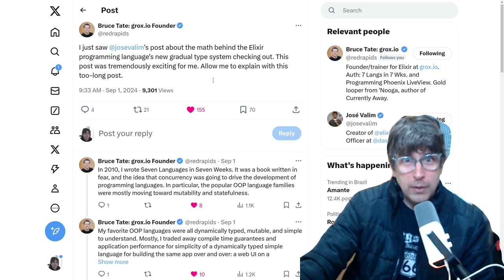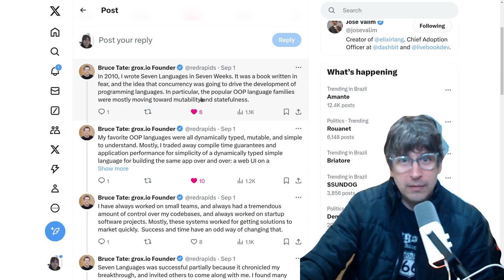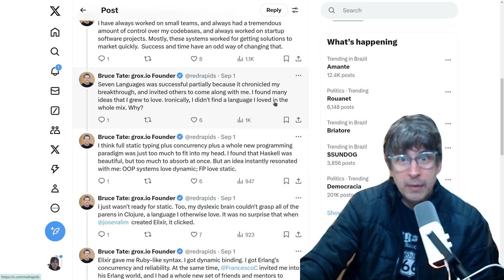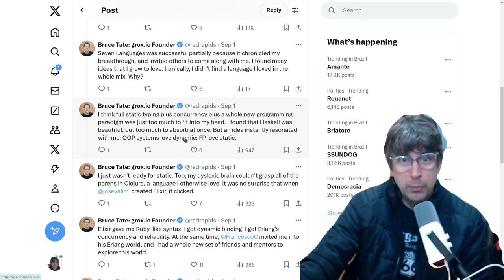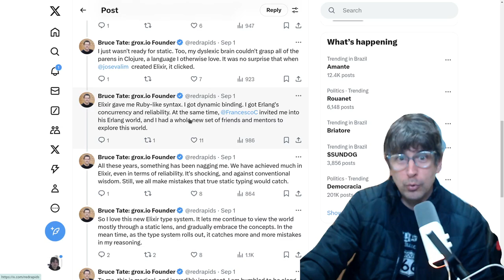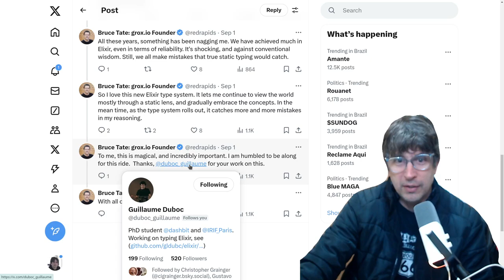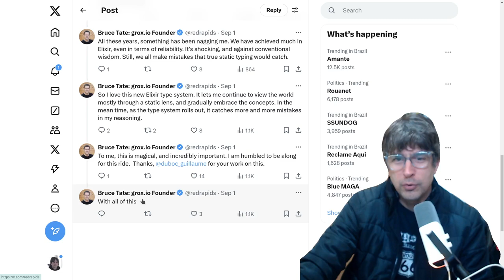O que Bruce Tate (Groxio) pensa do sistema de tipos em Elixir?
Seven Languages in Seven Weeks: A Pragmatic Guide to Learning Programming Languages (Pragmatic Programmers) 1st Edition
by Bruce Tate